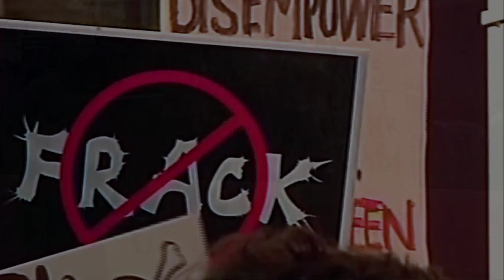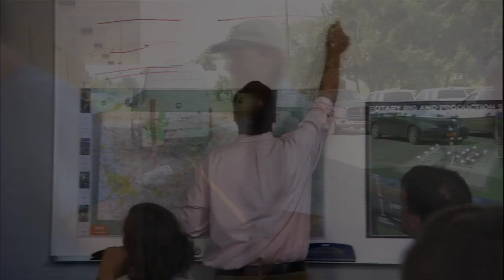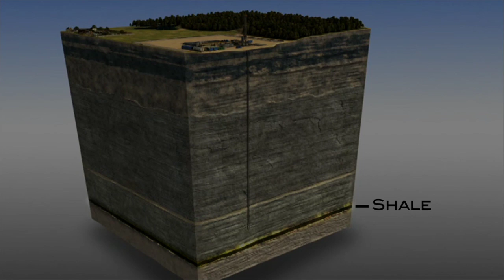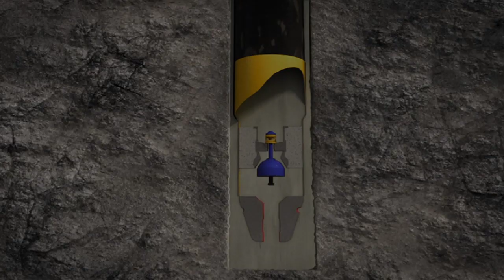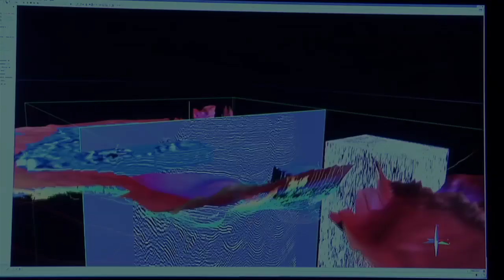Shale Gas and America's Future: Part 1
America's got gas...more than 100 year's worth say energy experts. But much of this natural gas is trapped in deeply buried shale rock formations, and can only be tapped with special drilling practices. That has led to an intense environmental debate over the risks and rewards of producing this home grown and clean burning fuel. But what is rhetoric? And what is reality?

"Shale Gas and America's Future" provides a unique look at how local communities in Pennsylvania are balancing the trade offs related to gas drilling for themselves and the nation. It's a story that affects all of us, and this film is the only one that provides an in depth look at the issue from both sides. It features unique drilling footage, community meetings and interviews with the state's top environmental regulator.